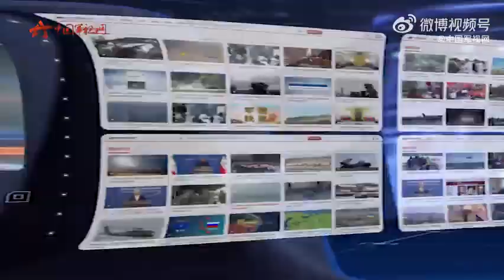一艇难求！澳大利亚核潜艇项目为何进展如此缓慢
据澳大利亚《悉尼先驱晨报》网站报道，澳大利亚总理阿尔巴尼斯的政府警告说，除非美国国会迅速通过立法，授权转让根据澳英美联盟协议承诺的“弗吉尼亚”级潜艇，否则澳大利亚将面临十年没有任何潜艇可用的能力缺口。那么，美英澳核潜艇建造项目为何进展如此缓慢？一起来听军事专家魏东旭的分析。